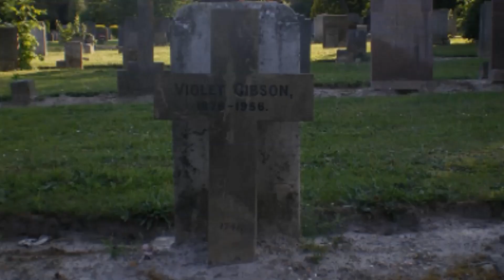أشهر القاتلات في التاريخ : دبرن قتل قادة و زعماء